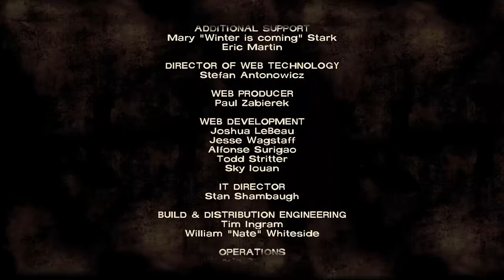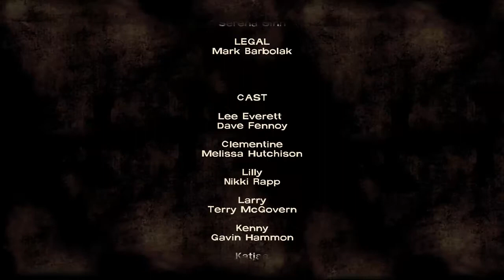let's play The Walking Dead (Blind) part 18: A Fall Out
I don't think Kenny is our bff anymore :(